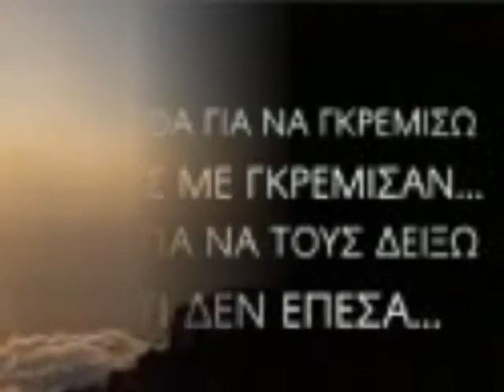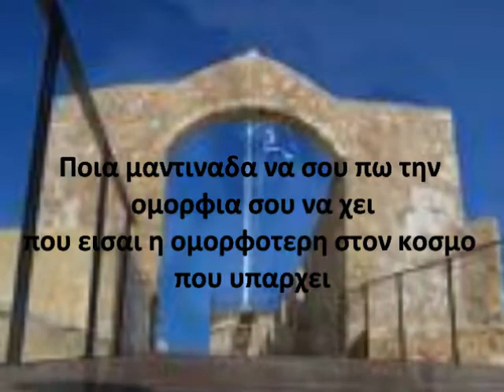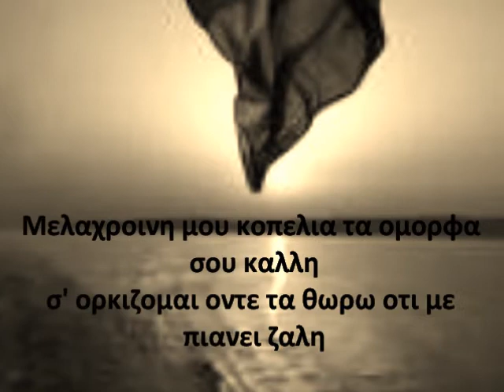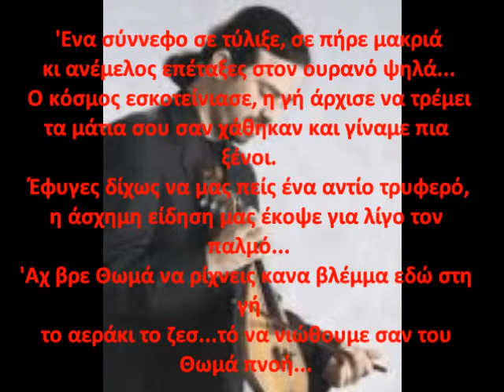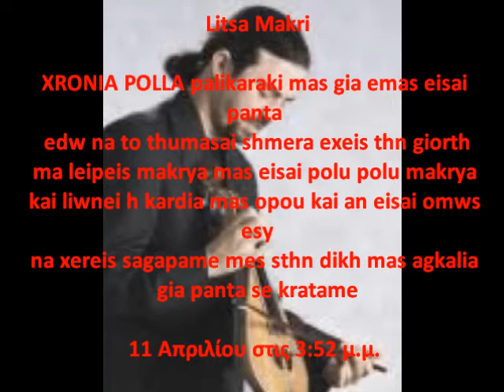ΘΩΜΑΣ ΜΑΚΡΗΣ Thomas Makris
Thomas Makris